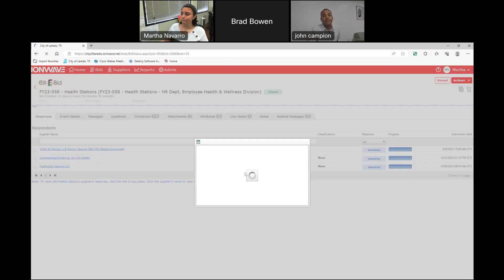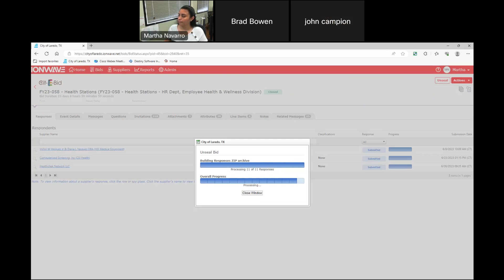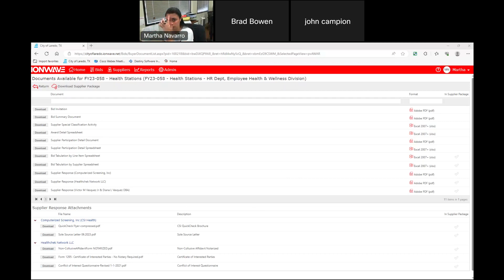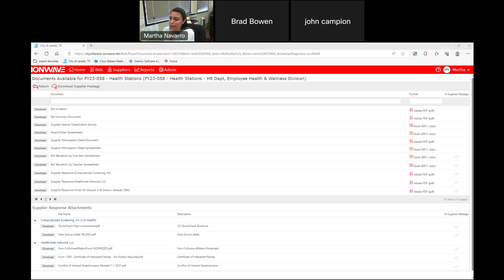06-30-23 FY23-058 Health Stations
06-30-23 FY23-058 Health Stations